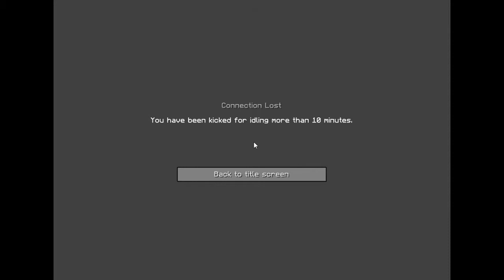Minecraft modpack: Dragon Block C Apollo server episode 4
server IP: dbc.apollonetwork.us